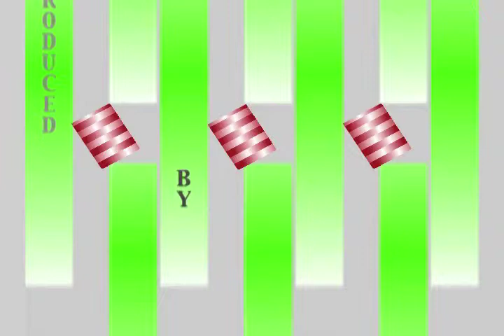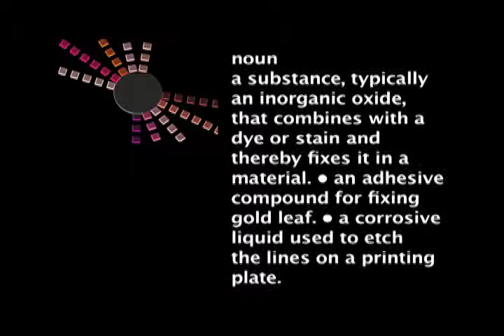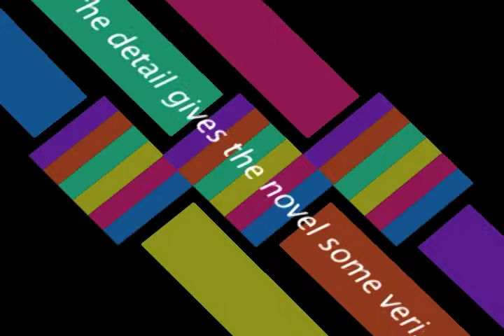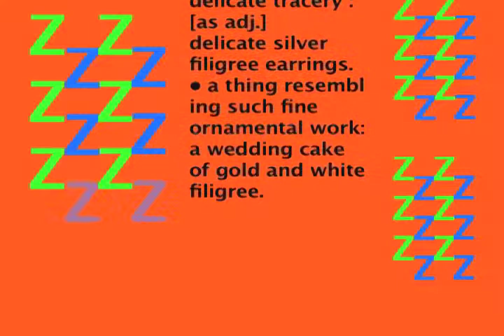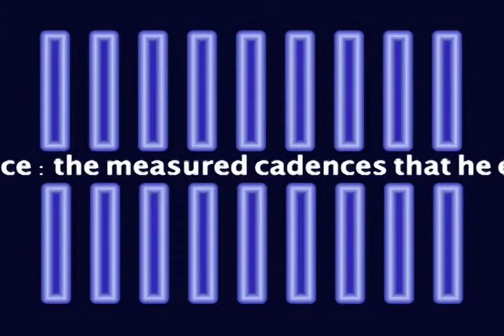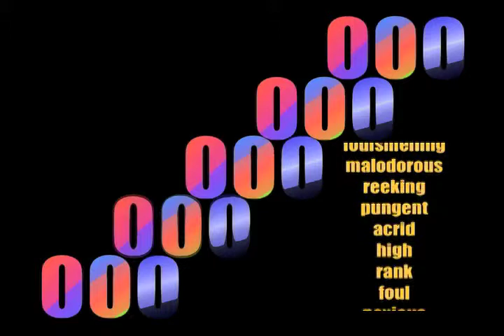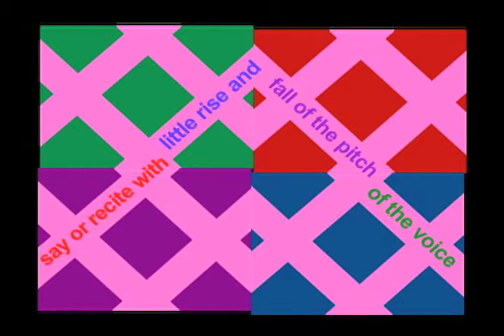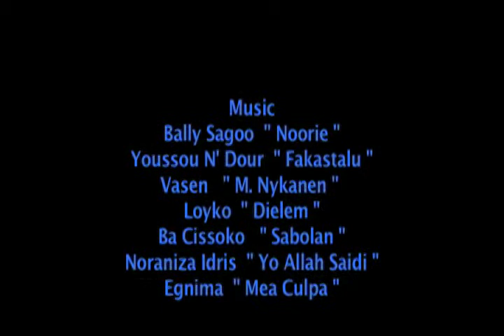New Word Order 6